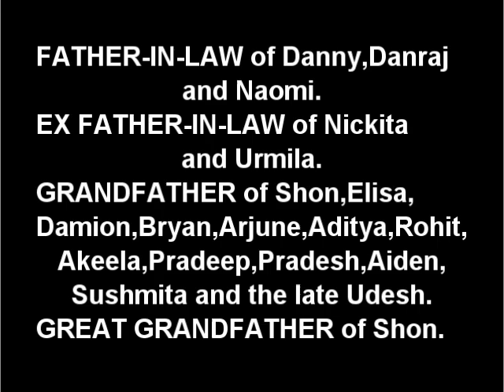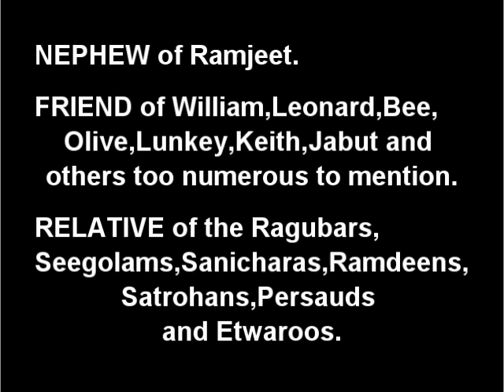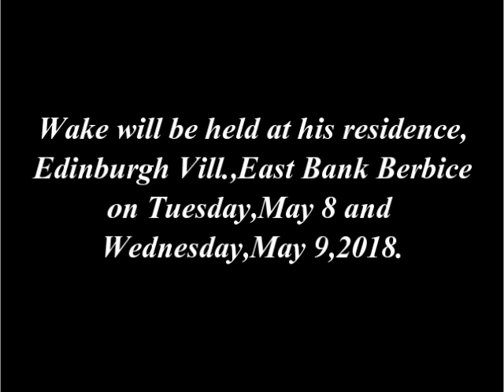Death Announcement - Daveanand Ragubar